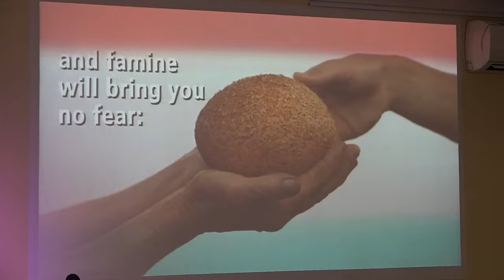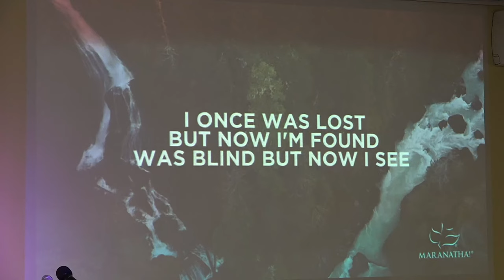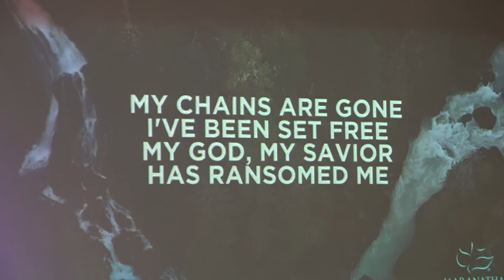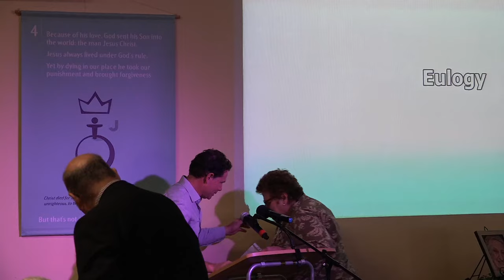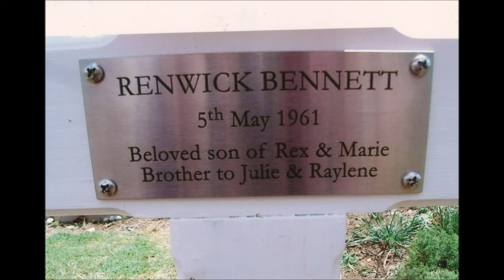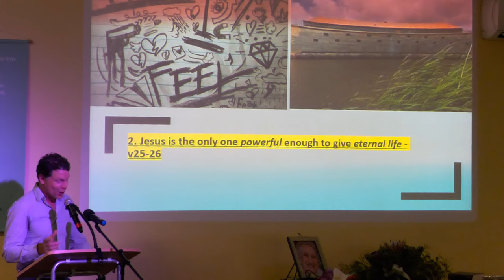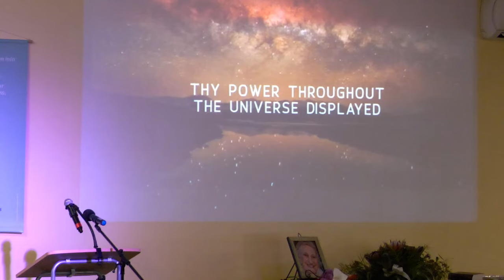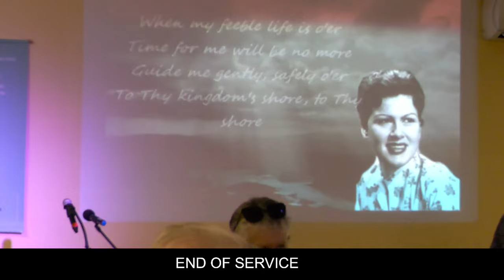In Loving Memory of Marie Lorraine Bennett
Date of birth is: 12/10/1933
Date of death is: 9/7/2022
88 years old

Service is at St. Stephen’s (Connect Church) Wharf Street, South Grafton
25th July, 2022
Commencing at 11.00am